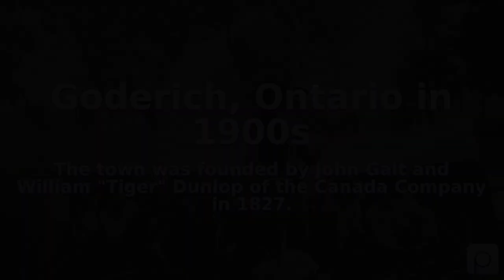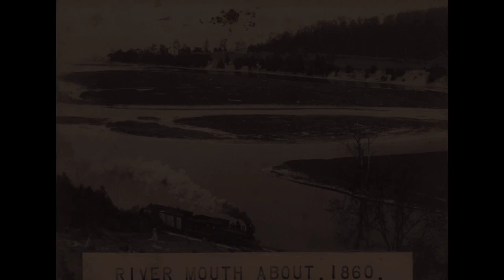Goderich, Ontario in 1900s. Find public domain images of Goderich, Ontario in 1900s at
The town was founded by John Galt and William "Tiger" Dunlop of the Canada Company in 1827.